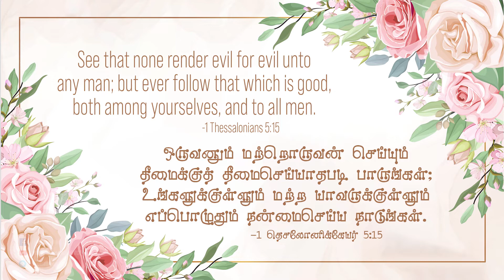1 தெசலோனிக்கேயர் 5:15 - 1 Thessalonians 5:15 - MM - 9th January 2021